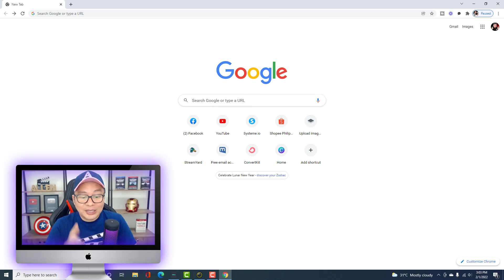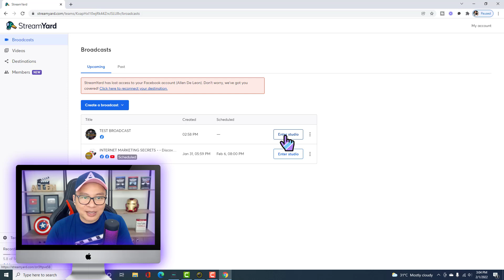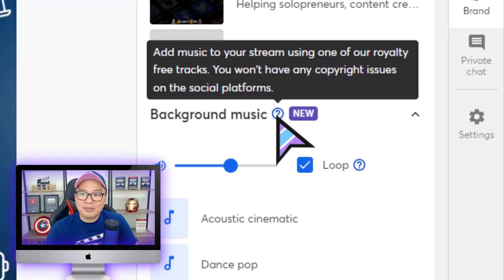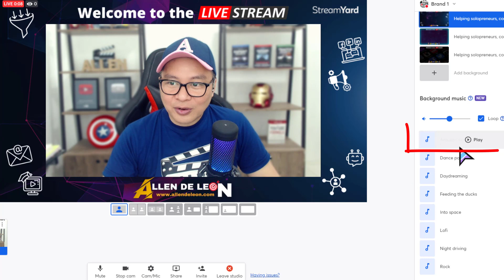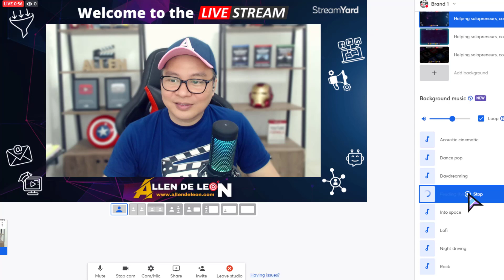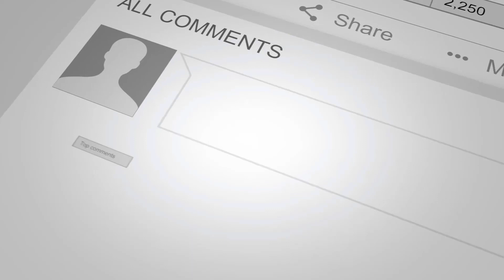STREAMYARD: How To Livestream With Background Music On Youtube ( Tagalog / English Tutorial )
STREAMYARD TUTORIAL:  How To Live Stream With Background Music On Youtube!

It's a Streamyard  New Feature in 2022!!!

Yes, you can now play a background music when you go live using Streamyard on Youtube!  It used to be that you needed another third party app just to put a background music to your live stream using Streamyard.  But now, those days are gone!

Streamyard has put a built-in background music that you can easily select inside your Streamyard account dashboard.  And the goodnews, whether you have a Streamyard  free or paid plan, you get to use these 8 music tracks inside your Streamyard dashboard for FREE!!!

If you haven't yet watch the video tutorial, then start clicking the play button and discover this new feature inside your Streamyard account dashboard.

Streamyard is the easiest way to create professional live streams! Click  the link below to create your FREE Streamyard Account.